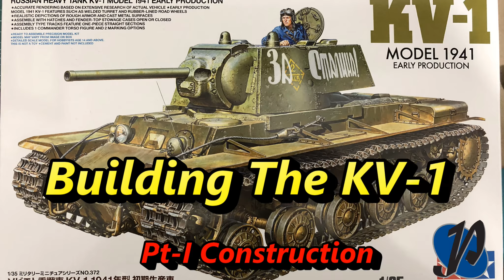Tamiya's NEW KV-1 Part-I Construction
Follow the complete construction of Tamiya's KV-1 Model 1941 EARLY.

Also, be sure to head over to Facebook to check out other Jef V content such as weekly Facebook live sessions: